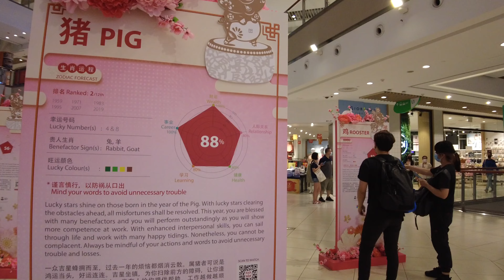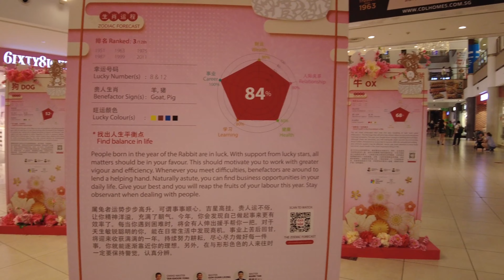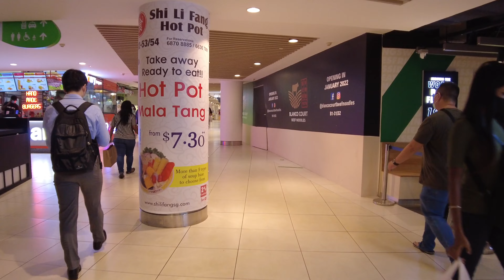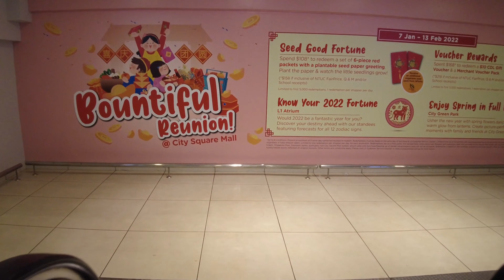City Square Mall | Chinese New Year 春节 | Singapore Walk | Feb 2022 [4K]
City Square Mall is located at the junction of Serangoon and Kitchener Roads, which has allowed it to become one of Singapore's most popular shopping destinations. With Little India just minutes away as well as Farrer Park station on nearby MRT trains- shoppers will be able access all that City Square Mall offers without having trouble finding their desired store or item!

Address: 180 Kitchener Rd, Singapore 208539

Singapore is one of the most popular travel and tour destinations in South East Asia. If you are looking for vacation, Singapore is a great choice. Our channel and walkingtour around the world and bring in the best videos for you.

Time Stamp:
00:00 start
00:47 chinese new year decor 春节
01:30 entrance (level 1)
02:23 zoadia forecast 2022
04:51 basement 1
08:03 basement 2
11:29 level 2
13:09 air zone
15:06 level 3
17:28 chinese new year decor 春节
18:57 level 4
21:06 level 5
22:01 level 6